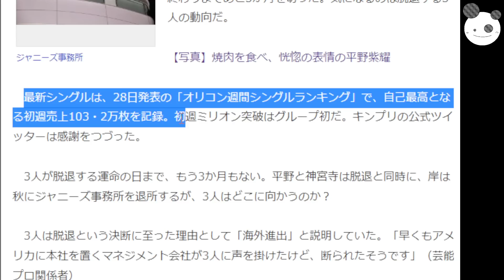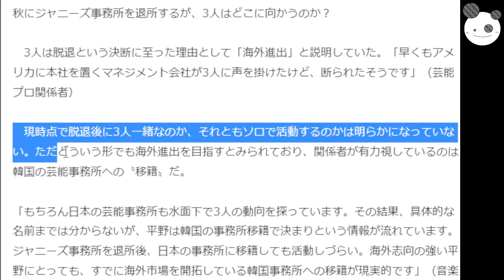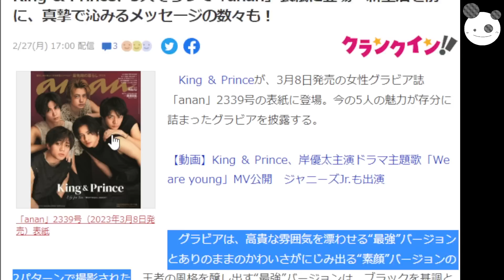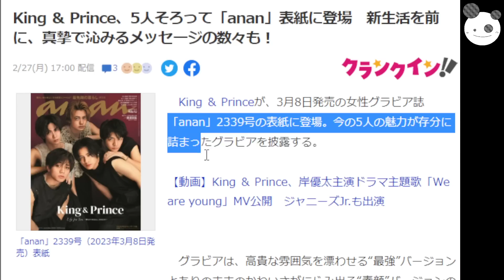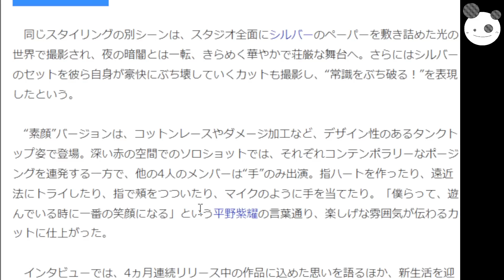【キンプリ平野紫耀】ひとりで移籍決定？「アメリカ断って韓国資本？」ananでは５人仲良く表紙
コイチの活動支援のカンパ↓